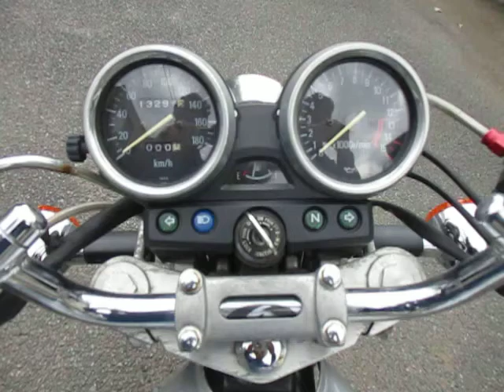カワサキ ゼファー400X RPMマフラー シイナモータース